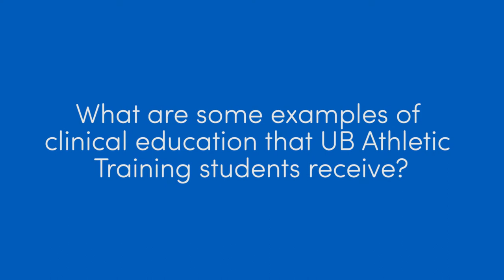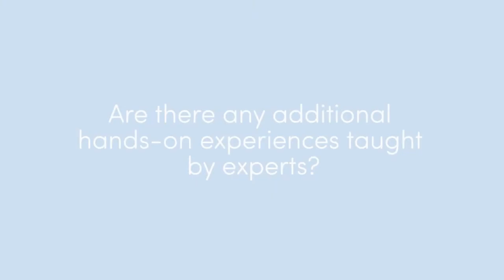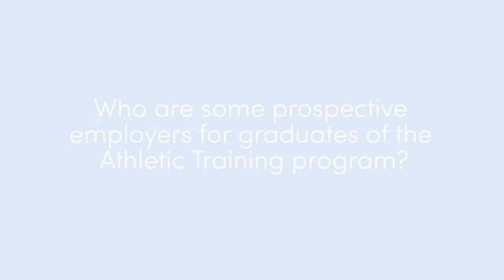AT at the University at Buffalo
Hear Program Director, Ryan Krzyzanowicz and Coordinator of Clinical Education, Sarah Krzyzanowicz discuss the unique aspects of the Master of Science in Athletic Training Program at the University at Buffalo.